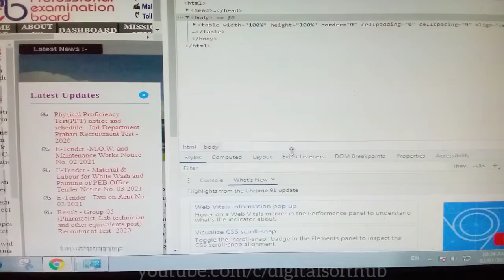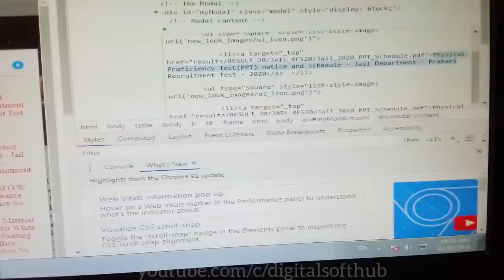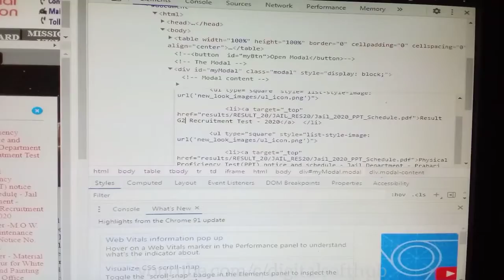HOW TO INSERT MANUAL FAKE MESSAGE IN OFFICIAL WEBSITES THAT LOOKS GENUINE | GOOGLE DEVELOPER TOOLS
In this video I have explained about Google Developer Tool's use. With the help of this tool we can easily edit any website for self learning purpose. Many users sometimes do prank with their colleagues. This tool is generally used with two reasons, either prank or creating scam. I strictly do not recommend the second one. We must not use this learning to commit any crime.
Is video me maine aapko bataya hai ki kis tarah se aap kisi bhi website me manual editing karke koi bhi object, text insert kara sakte hain.